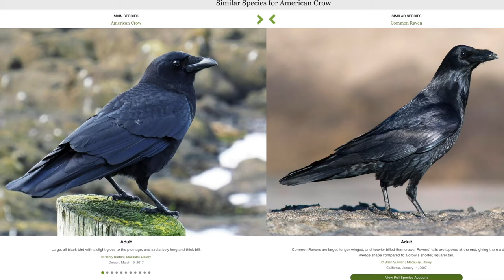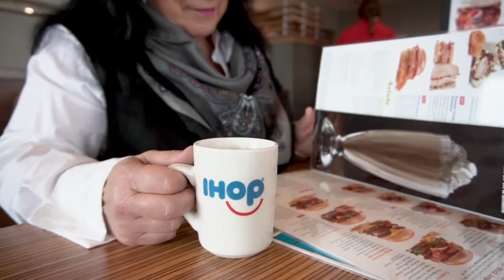The Kansas Crow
One of my favorite birds is the crow and the crow always reminded me of a cowboy walking around. You know the way he's got that little swagger going on. They are such smart creatures and they're so interesting. They sometimes get lumped in with other birds undeservedly. Let's take a look and crow season is going on right now. Doggone it, it really hurts my heart to see crows killed and doves, but I'm not going to argue with the hunters. He is a very interesting little critter. Let's take a look at the crow.
Crows are incredible birds. They can count, solve puzzles and perform other complex things. They can mimic sounds including human voices. Back in the Virginia Hills where I come from, the neighbors who ran a still many years ago had a pet crow that warned them when the [unintelligible 00:01:01] were close to the still. Writing for the website Quora, Claire Jordan explained the difference between crows and ravens. "Crows and ravens are closely related and they're both corvids," said Claire. "Exceptionally intelligent omnivorous birds with the problem solving ability of a human three or four year old, and a harsh croaking cry. The raven is about the size of a small chicken and crows usually about the size of a pigeon. Ravens can be quite predatory and will kill and partially eat lambs. Ravens usually live in small family groups, crows in large flocks." Claire added, "The black bird is a much smaller song bird, a type of thrush. It eats seeds and insects, has a beautiful song and as far as I know, not particularly bright."
Crows tend to be monogamous, mating for life and waiting to choose a mate. A family of crows can be multi-generational just like humans. They are affectionate with one another. Leslie, the bird nerd, has all reasons for us to like crows and has a great video on the subject. She mentions the fact that Crows hold an inquest over their dead and if they determine the cause of death was a bird of prey, they will gang up and go after it. I have personally seen them going after much larger birds like hawks and owls. Leslie also cites research of crows eating the corn borer, a moth larva that can be especially destructive to crops. Stories of the crow fill the pages of folklore and are surrounded by mystery and sometimes gloom and doom. Take some time to know this brilliant bird and if you must shoot, watch out for the crow family that may come after you in retaliation.